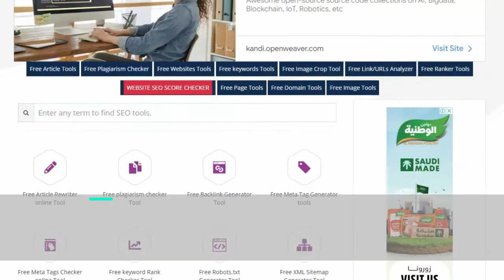free google index checker | Free Google Index Checker Tool All SEO Tool FREE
Youtube Backlinks Generator free google index checker | Free Google Index Checker Tool All SEO Tool FREE
About Free Google Index Checker Tool
So, what exactly is the Google Index Checker tool, and how does it function?
The purpose of a Google Index Checker Tool is to inform users of the current status of a URL that has been submitted to Google for indexing. A large number of webmasters use the Site Index Checker to determine whether or not their website has been indexed by Google.
This tool from Allseotoolfree.com is used by a huge number of website owners and SEO professionals who have placed their confidence in it. They use the Site Index Checker to monitor the performance of their domain and sub-domains in terms of search engine rankings and Google indexation.
You may begin using our Google Index Checker Tool right now by navigating to the Website Tracking section of the free tools and choosing it from the drop-down menu. As soon as you've accessed the tool, enter the URL you'd want to check for Google Indexation and click on the option that says 'Check Site Index'.
The application will run its algorithm and provide a report including information about your Google Index Status and other relevant information. Another category is 'Index URL,' which provides you with information about where the index is located.
If you ever find yourself wondering, "Is my website indexed?" You may make use of the Google Index Checker tool provided by allseotoolfree. No email addresses or payment are required; instead, our Index Checker tool does a free Google index search using your IP address.

The website allseotoolfree.com offers a variety of free SEO tools, including keyword suggestions, domain authority checks, hit counter HTML code, and more. You have unlimited access to these tools and may use them as often as you like.

What precisely is the Google Index, and how does it work?
The Google Index is a vast online database including billions of web pages, which is maintained by Google. The Google Bot is a tool that Google uses to collect large amounts of index data. The Google Bot is a crawler that uses a complex algorithm to examine websites in search of information that will help it rank higher in search results.

Despite the fact that the Crawler will crawl every website on the internet, not every site will be included in Google's database. Google Indexes websites and web pages based on around 200 ranking characteristics determined by the Google Crawler and indexed by Google.

Fewer than a handful of the 200 ranking factors are well-known to SEO professionals and webmasters. Our team is, however, aware of a few elements that may aid our website in getting indexed and ranked higher in Google, so you won't have to worry about how to index a website in Google. On-page and off-page SEO are two of the factors to take into account.

100% Free Backlink Checker for ALL SEO TOOL FREE